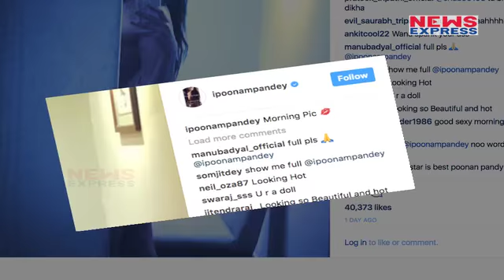Poonam Pandey की ये Pic देखकर क्या आपकी Morning Good हुई?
Model and Actress  Poonam Pandey share a topless picture on social media. This picture is too hot to handle To know more watch this story.